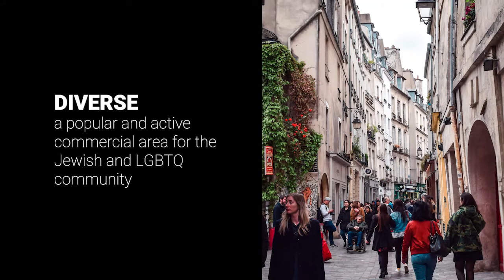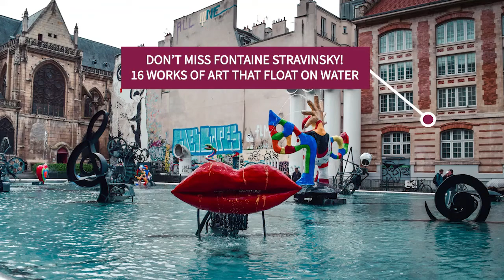Exploring le Marais in Paris: Where To Stay, What to Do, and What at to Eat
When exploring le Marais district in Paris you’ll feel like you’re being pulled left and right. Shopping at high-end then smaller boutiques, eating famous French pastries then falafel and bagels, gazing over the Seine river for aperitif then ending up in an LGBT bar after hours. Here’s your guide to exploring le Marais district in Paris. Read more about Sveva's experience on svadore.com.